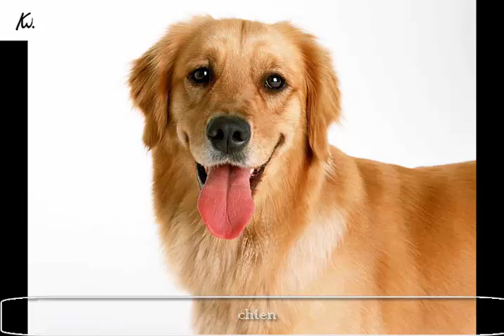son animal full hd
song about sounds of  animals ,
,أغنية تعليمية للأطفال حول أصوات حيوانات ا